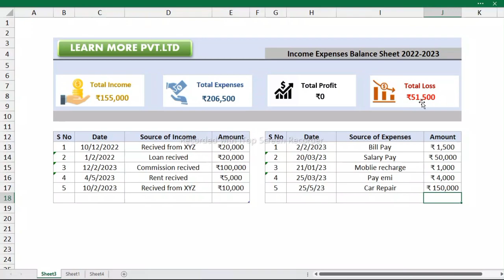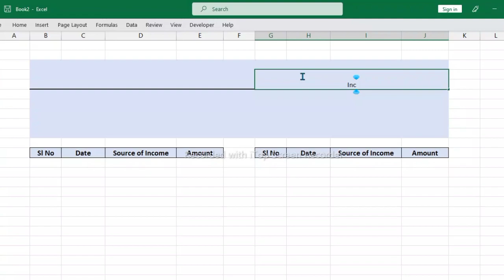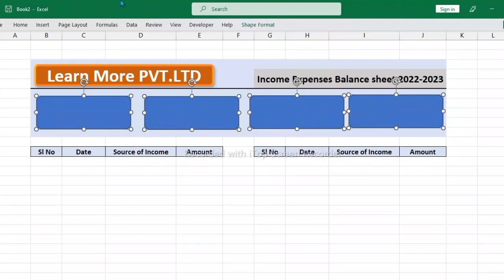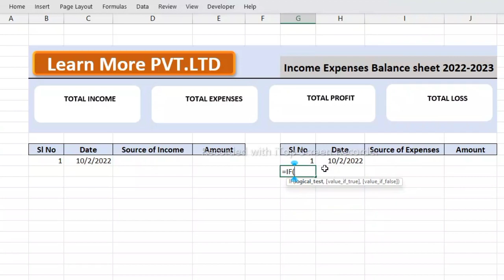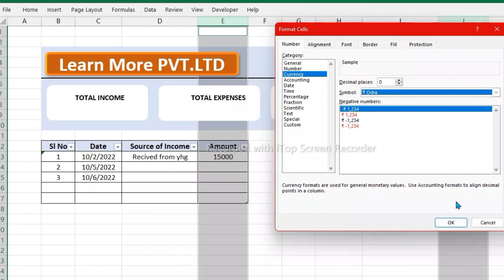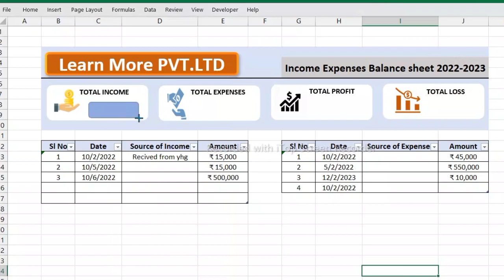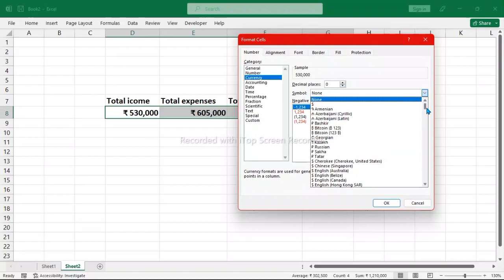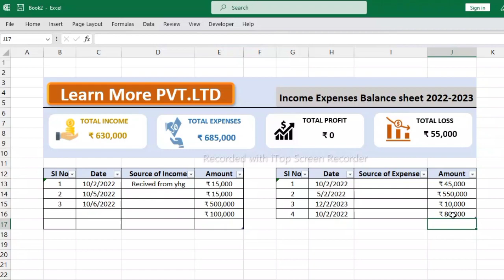How to Calculate Income And Expenses with Profit And Loss In Ms Excel..Ms Excel Bangla Tutorial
To calculate income, expenses, profit, and loss using Microsoft Excel, you can follow these steps:

Open a new Excel workbook and create a table with four columns: Income, Expenses, Profit, and Loss.

In the Income column, enter all the sources of income for your business, such as sales revenue, interest income, and other income.

In the Expenses column, enter all the expenses for your business, such as cost of goods sold, rent, utilities, salaries, and other expenses.

In the Profit column, subtract the total expenses from the total income to get your profit. You can use the formula "=SUM(Income) - SUM(Expenses)" to calculate this automatically.

In the Loss column, if the result in the Profit column is negative, enter the absolute value of the result in the Loss column. Otherwise, leave the Loss column blank.

To format the table, you can apply formatting styles, such as bold, italic, and underline, to the headers and data. You can also apply colors and borders to make the table more visually appealing.

Finally, you can create charts or graphs to visualize your data and help you make better business decisions.

For a more detailed tutorial on how to calculate income and expenses with profit and loss in Microsoft Excel, you can check out this YouTube video: [insert link to relevant video].

Vlookup Detail Explain -
Vlookup basic to Advanced -

Conditional formatting full series

Part-1

Part-2

Part-3.

Download our practice file -

Active On / off button using Conditional Formatting -

Expense Tracker Software -